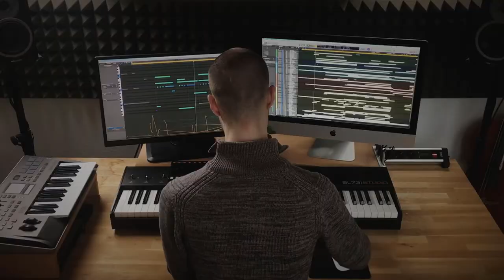"Awakening" Fallen Tear : The Ascension OST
"Awakening"
Fallen Tear : The Ascension OST

Composer : Lukas Piel
Occorsoflute : Sandro Friedrich

Fallen Tear : The Ascension Demo is coming to Steam on March 31st, 2021!
Hope you like this video and wishlist us.

Thanks youtube community, you're all awesome!